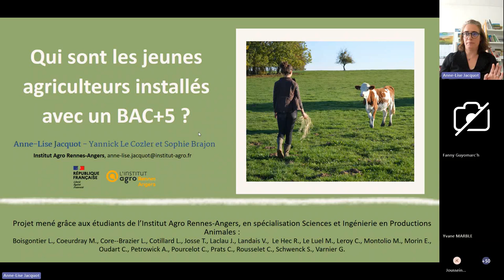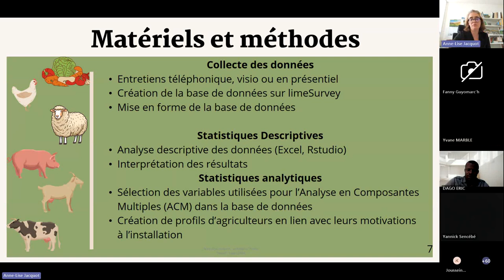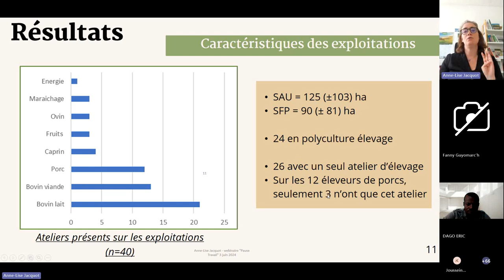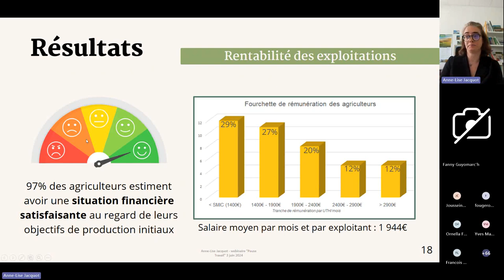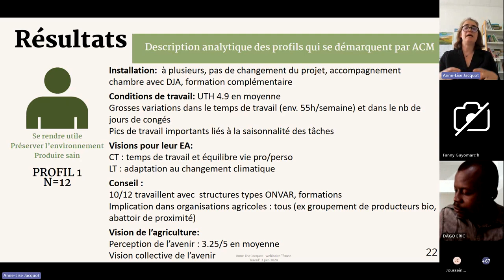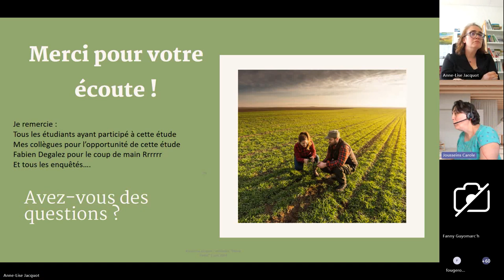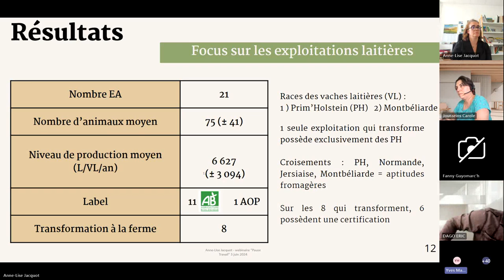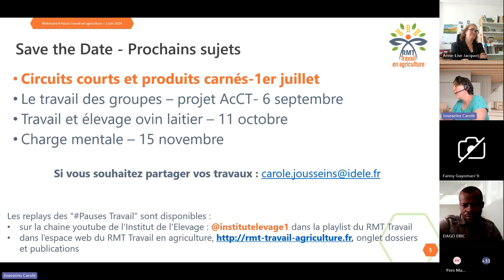Replay "Qui sont les jeunes installés avec un bac +5 ?"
Dans un contexte où la transmission et l'installation d'agriculteurs sont des enjeux cruciaux pour la profession agricole, de nouveaux agriculteurs s'installent chaque année et, parmi eux, certains Bac+5 ou plus. Les cursus des écoles d'ingénieurs n'ont pas vocation à former de futurs agriculteurs. Pourtant, certains apprenants ayant suivi ces cursus BAC + 5, qu'ils soient ou non issus du milieu agricole, tentent l'aventure de l'entrepreneuriat agricole. Qui sont-ils ? Quelles sont leurs motivations et visions ? Comment travaillent-ils ?